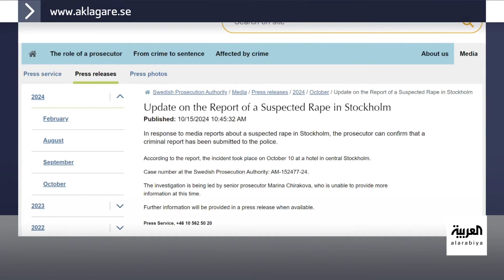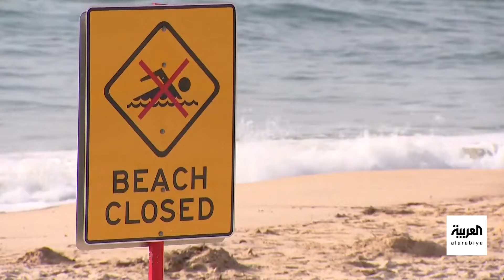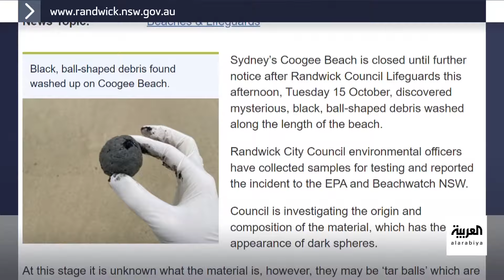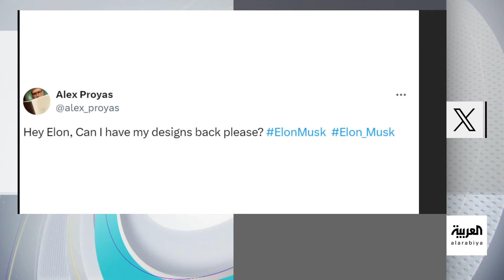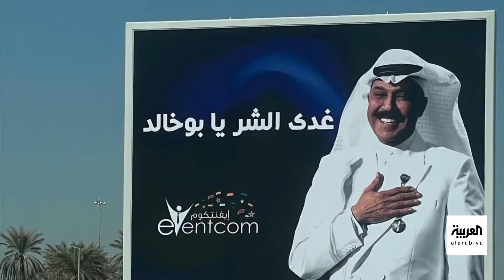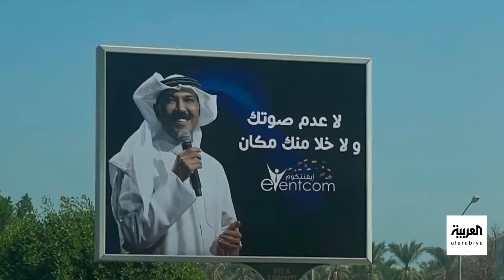تفاعلكم الحلقة كاملة | مستشفيات في لبنان خارج الخدمة وحقيقة اتهام مبابي بالاغتصاب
مستشفيات في لبنان خارج الخدمة والقطاع الطبي في خطر وحقيقة اتهام مبابي بالاغتصاب في السويد و قصة نجاة روسي تاه في البحر 67 يوما!